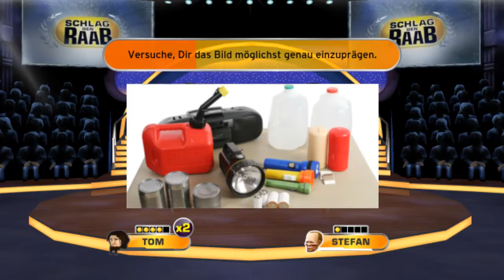Lets Play Schlag den Raab #6